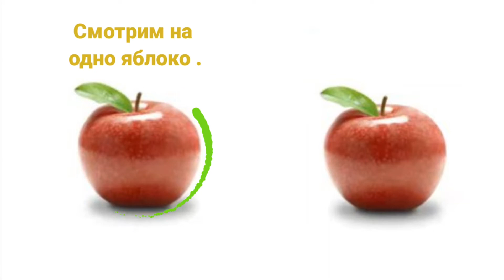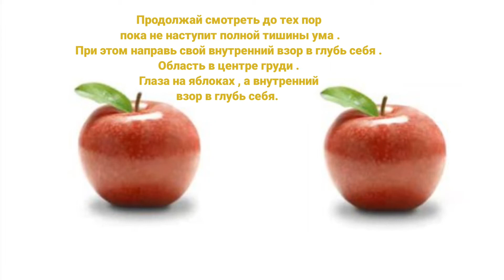Техника остановки внутреннего диалога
Эта простая,  но в то же время эффективная практика , поможет тебе остановить внутренний диалог . Повторяй эту практику каждый день столько , сколько считаешь нужным .

Картинка полный экран телефона , на расстоянии 50 см от глаз . Смотрим на два яблока одновременно не бегая глазами от одного к другому . Стараемся смотреть на 2 яблока одновременно . При этом внутренний взор в глубь себя , в центре груди . Это как медитация , только на много эффективнее . В процессе яблоки будут расплываться,  двоиться и т.д. но это не столь важно . Цель этого упражнения научиться тормозить ум . И достичь состояния внутренней тишины , при концентрации внимания на 2х яблоках .
Главное регулярно повторять это упражнение в любое время суток, и когда ум слишком активен . Регулярные, каждодневные тренировки приведут к результату и умению тормозить ум .
Ставим видео на паузу , или сохраняем картинку и тренеруемся . Можно завести блокнот и записывать все что происходит с вами в этот момент . Помним , что главное здесь не яблоки , а полная остановка внутреннего диалога , тишина ума .
Стараемся наблюдать при этом как реагирует ум и отсекать приходящие мысли . Смотрим на два яблока , наблюдаем себя в центре груди  , дыхание , мысли, ощющения . Кому нужно записываем все в блокнот.
Можно использовать два других предмета , картинку, похожего типа . Две точки например  кому сложно с яблоками .
Так же слушаем песенки на канале , они помогут вам перестроить свое сознание на нужную частоту , любви позитива и света .

Аудио книга для сверх ускоренной эволюции сознания , пробуждения , изобилия и т.д. на втором канале
PLANET OF LIGHT